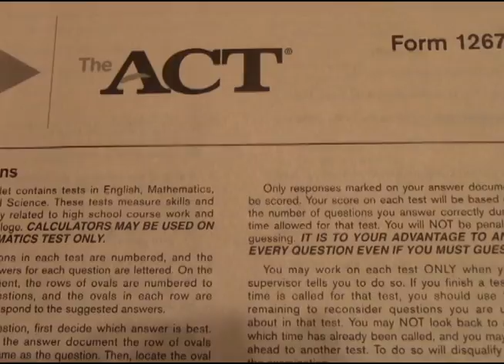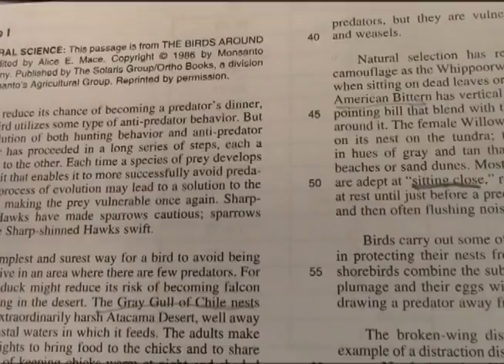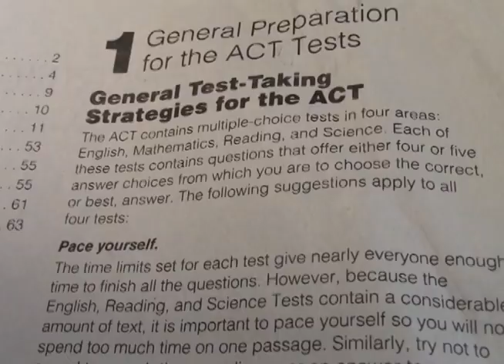Online ACT Prep Information